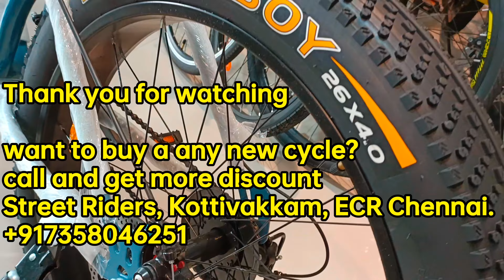பார்த்தவுடனே வாங்க தோணுச்சு, எங்கேயும் கிடைக்காத சைக்கிள் | New Model cycle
பார்த்தவுடனே வாங்க தோணுச்சு | எங்கேயும் கிடைக்காத சைக்கிள் | New Model cycle Ninety one | cycle review

If you want to buy a new cycle call and get more discount
Street Riders - ECR Kottivakkam Chennai 41.